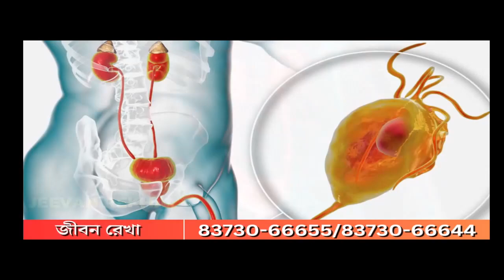সাত দফা দাবিতে জেলাশাসককে স্মারকলিপি দিল এ আই কে কে এম এস, রাজভবন অভিযানের ডাক